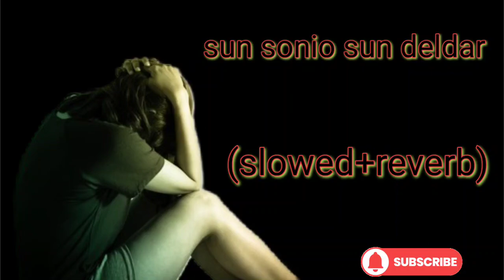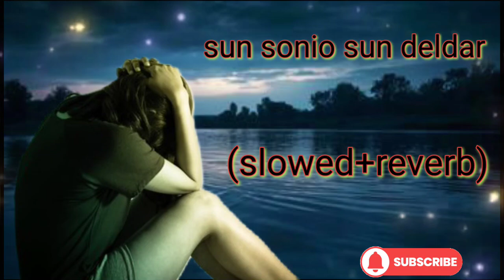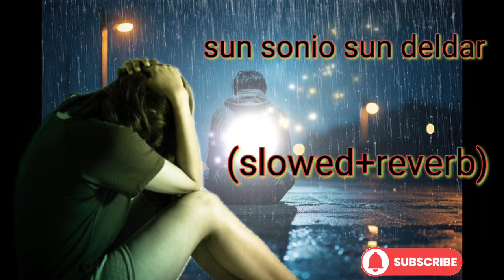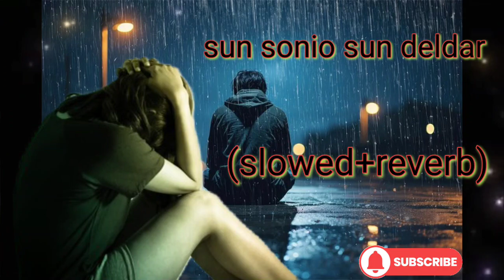sun sonio song // slowed+reverb songs // sad lofi songs 😓😓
sun sonio sun deldar love song

" S U B S C R I B E "-" L I K E "-"C O M E N T"  Leave A like And subscribe for Daily Awesome videos like this one

Lofi playlist lofi
Bollybood chill mix
This is what Indian lofi sonud like
This is what hindi lofi sounds like
This is what Bollywood lofi sound like
Lofi songs
Lofi songs sad
Lofi songs bhojpuri
Lofi songs arijit singh
Lofi songs remix
Lofi song slowed reverb
Lofi song new
Lofi song status
Slowed reverb
Slowed reverb songs
Slowed reverb ringtone
Slowed reverb hindi songs
Slowed reverb songs telugu
Slowed reverb sad songs
Slowed reverb bhojpuri songs
Slowed reverb naat
Slowed reverb सान्ग
Slowed reverb status
sun sonio song
sun sonio
sun sonio reverb songs
sun sonio sun deldar
sun sonio songs